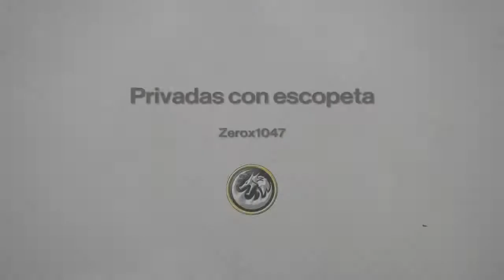Privadas con escopeta